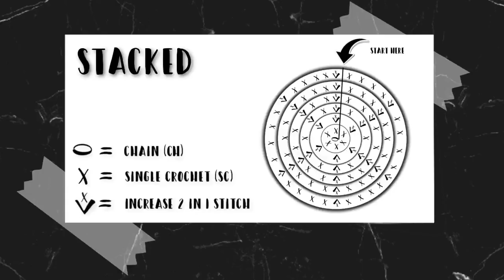Amigurumi Basics | Stacked VS Staggering Increases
* Let me know if this link doesn't work! I can email people the pattern PDF if anyone needs it. I don't know why this is being such a problem! 😭